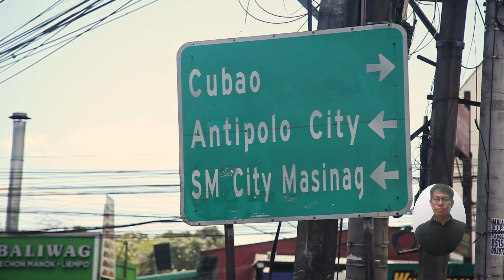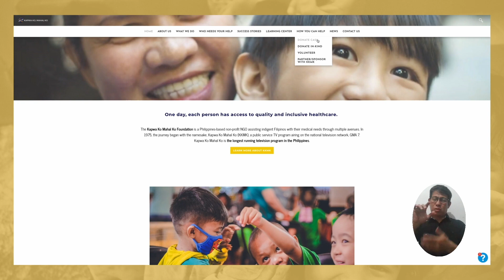Batang may cancer, nag-RELAPSE! Ano kaya ang naging desisyon ng kanyang pamilya ukol dito?